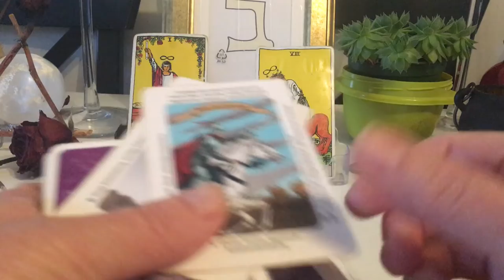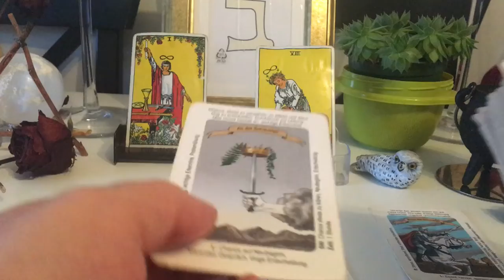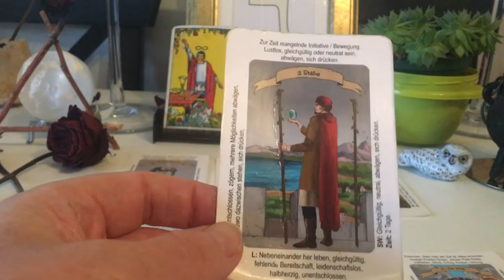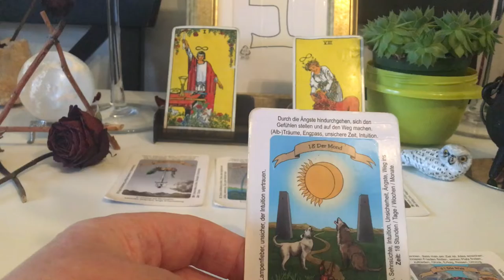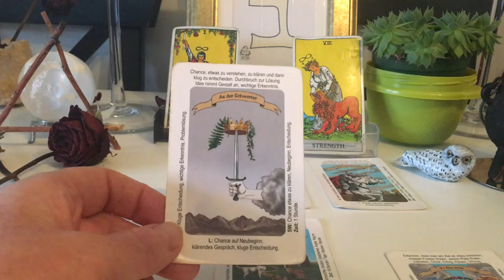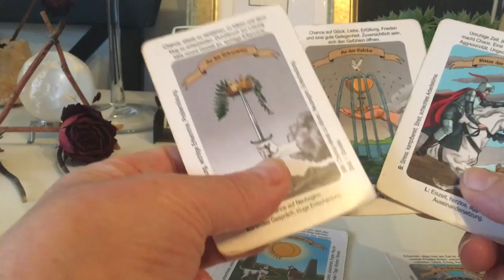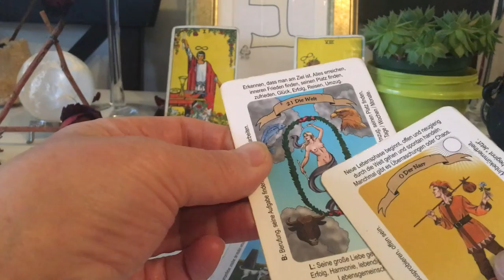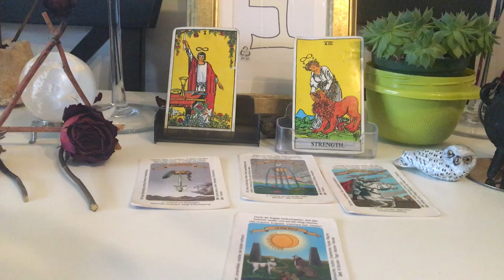'What's UP' VAN - Dec. 03.2022 by Zeljka Bosnjak🌹, Psychic👀, Poet, Writer 🎁, Lyricist🎻 & Singer🎤